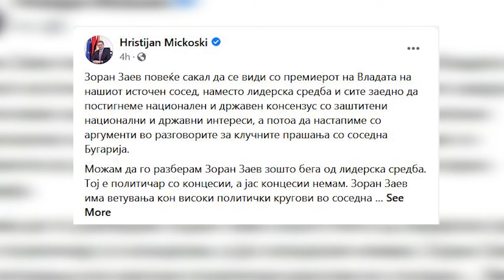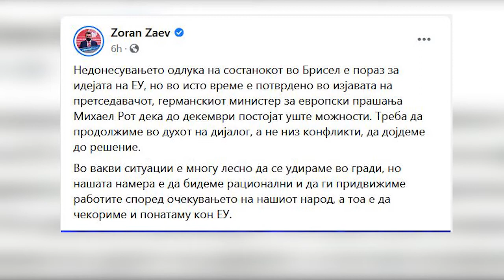Власта и опозицијата дома во клинч по бугарското вето